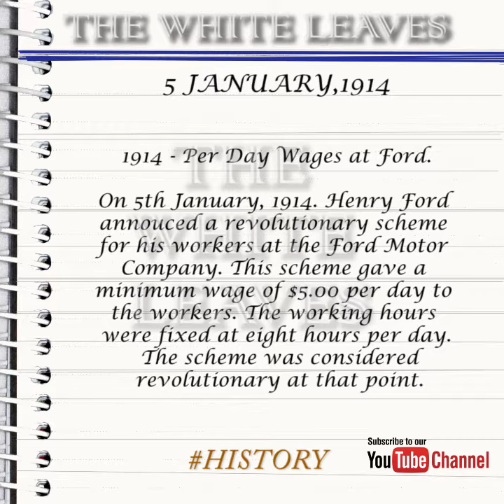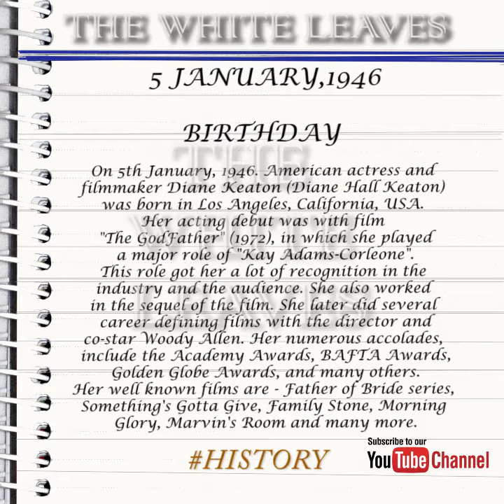Jan 5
Let's take a look at some of the interesting events that occurred on 5th of January.